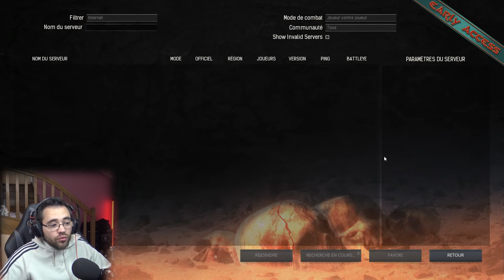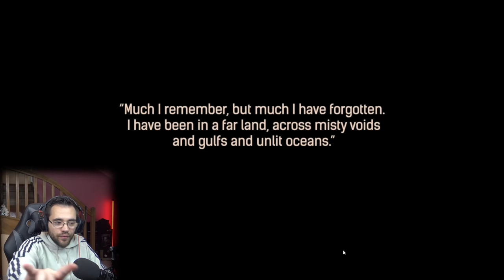CONNARD LE BARBARE ! conan exiles fr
Connard le barbar n'est jamais très loin ! conan exiles fr
conan exiles fr / let's play fr